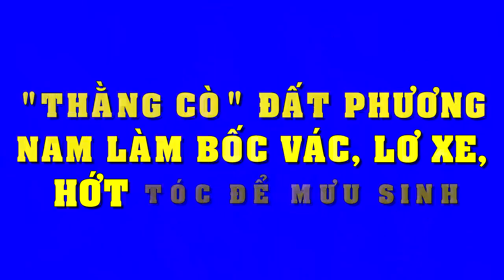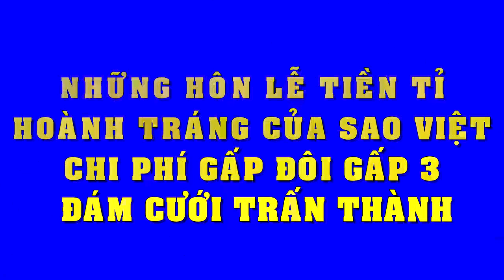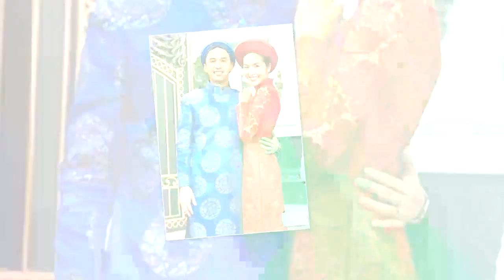Trang Trần gây bão khi cố tình lên tiếng bênh vực NSND Anh Tú và chửi vợ Xuân Bắc